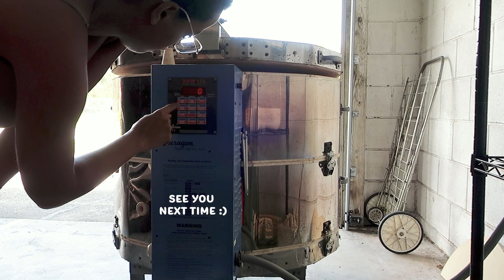making pottery at home - pottery vlog 028 :)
hello !! it's jamie here - back with another pottery studio vlog. just another busy few days of throwing mugs, trimming candle vessels, and packing the kiln! :)

timestamps 🕰
00:00 - intro + unwrapping pieces
00:34 - chit chat
01:43 - trimming time
02:54 - handling an espresso mug + making handles
03:33- trimming black clay mug bodies
04:14 - attaching handles to freshly trimmed mugs
04:45 - gm + checking on greenware
05:04 - chit-chat about day plans and progress
06:09 - freshly thrown marbled mugs + candle vessels
07:08 - packing up pieces for a kiln trip
07:35 - making plates + cheeseboards
08:48 - chit chat
09:38 - kiln trip + loading kiln with greenware
11:07 - unloading plates
11:26 - programming kiln + signing off :)

--- about ---
hi it's jamie! ~ i'm a part-time potter playing with clay in sunny fl :)